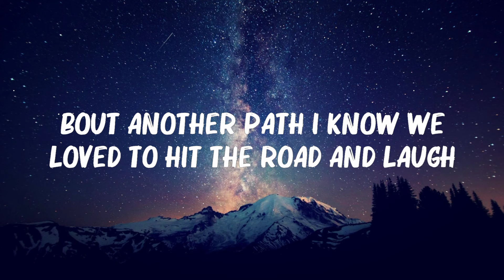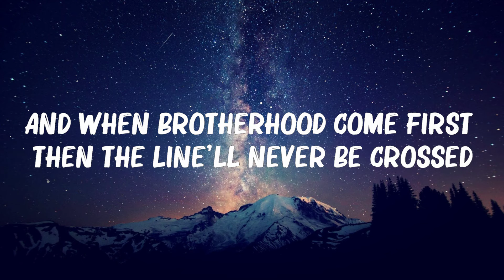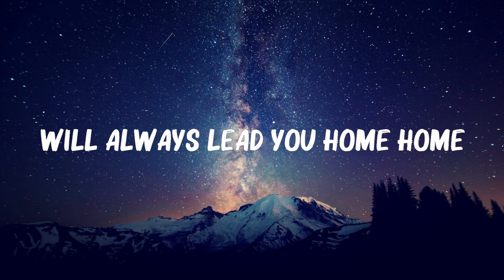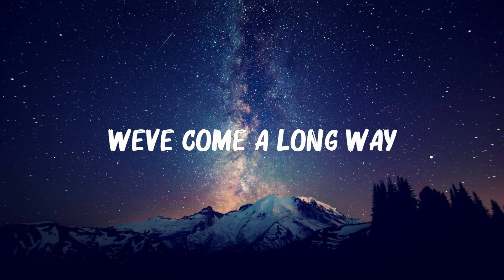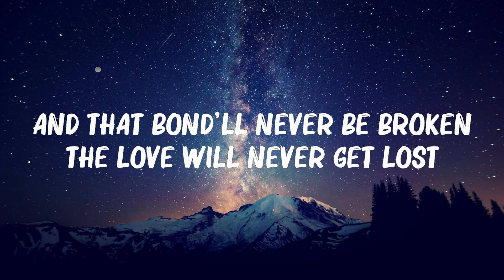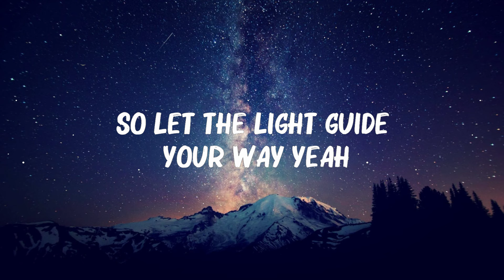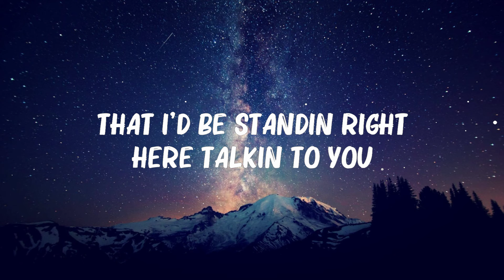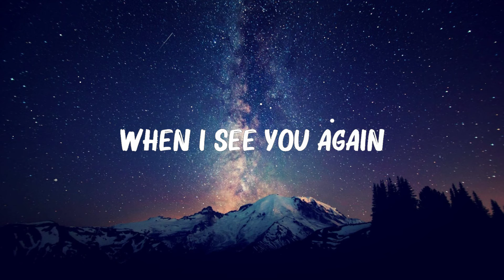Wiz Khalifa ft. Charlie Puth - See You Again (Lyrics) || .. 🍀 Hot Lyrics 2024